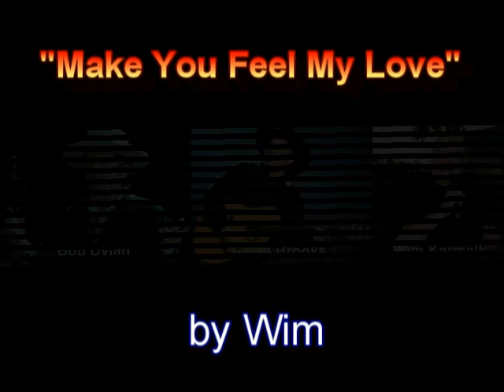To make you feel my love - Bob Dylan - a cover by Wim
"Make You Feel My Love" is a song written by Bob Dylan that appeared on his 1997 album Time Out of Mind. It was first released commercially by Billy Joel, under the title "To Make You Feel My Love", before Dylan's version appeared later that same year. It has been covered since by numerous performers such as Adele, Garth Brooks en Bryan Ferry. I hope you like my rendition of this lovely song.